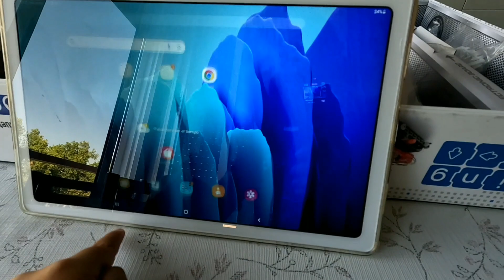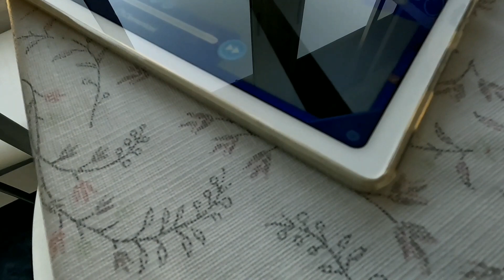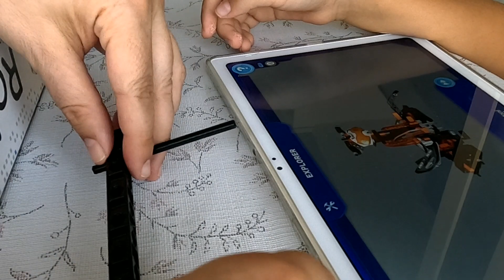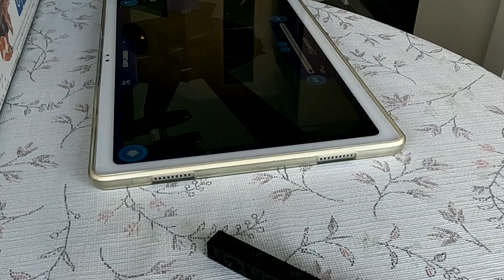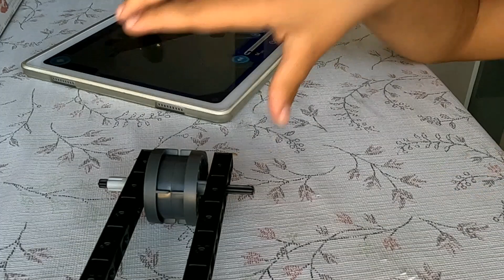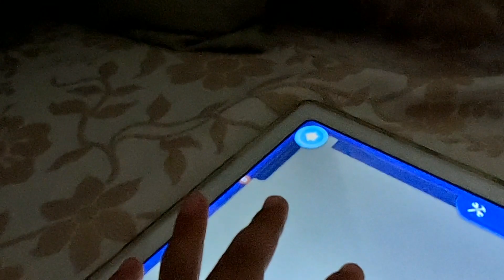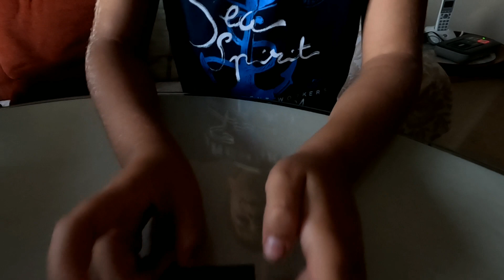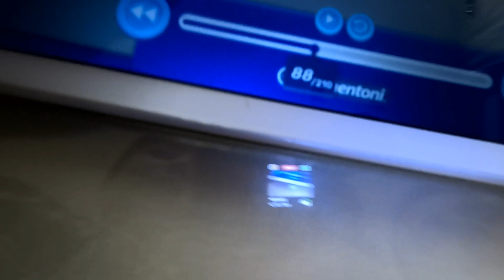2023 AGOSTO 4 V Montando robot RoboMaker Pro robótica educativa de Clementoni Episodio 1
RoboMaker Pro, nuevo kit de robótica educativa avanzada, de la línea de Coding Lab de Clementoni, capaz de dar vida a cinco construcciones de robots diferentes.

Clementoni, ha desarrollado una nueva propuesta de robótica educativa de nivel avanzado, recomendado para niños mayores de diez años, por su nivel de complejidad, a través del cual poder guiar a los niños en el camino hacia la Robótica basándose en los principios de Coding, el razonamiento lógico y la programación por bloques, que les ofrecerá la oportunidad de llegar a construir su propios robots y sistemas de programación de manera autónoma.

Especificaciones técnicas
1x “cerebro cibernético” o CPU
3x motores eléctricos
2x sensores de infrarrojos
1x sensor táctil
1x altavoz
250+ piezas y estructuras de construcción
Todo ello será necesario en cada uno de los cinco robots que se proponen construir y programar, atendiendo a su dificultad creciente, de manera divertida a la vez que lúdica mediante la App RoboMaker, disponible en dispositivos Android y Apple (smartphones y tablets).

A través del ensamblado de las diferentes piezas, se pueden obtener cinco tipos de robots con funciones y nivel de dificultad diversas:

X1 Explorer, permite la programación de sonidos y movimientos de diferentes velocidades.
X2 Spider, plantea dos opciones de programación, ambientadas en perseguir a la presa o huir del depredador cuando se sienta amenazado por el mismo.
X3 Sumobot, permite la programación del Sumobot para que sea capaz de empujar un objeto hasta sacarlo del rin a través de la aplicación de sensores infrarrojos que detecten el objeto y la línea negra del rin que no debe cruzar o la programación de la Línea Siguiente, en la que nuestro robot tendrá que seguir una trazada de líneas negras.
X4 Guardian presentará dos opciones, la primera de ellas centrada en el rol del policía que vigile la caja a través de “sensores touch” y, la segunda opción, centrada en El Centinela, capaz de desplazarse evitando los obstáculos.
X5 Droid será capaz, por un lado, de identificar objetos, agarrarlos y desplazarlos y, por otro lado, diferenciará los colores de los objetos /cajas, para desplazarlos a su lugar correspondiente del tablero. Todas estas opciones de construcción y programación vienen desarrolladas en los videotutoriales de la aplicación para que su construcción no sea excesivamente compleja, aunque en cualquier momento se podrá optar por la elaboración de otros sistemas de programación que se ajusten más a nuestros objetivos o intereses.
Uso del kit RoboMaker Pro, paso a paso.
Tanto en la escuela como en casa, diferenciaremos dentro del juego cuatro bloques de contenido:

CONSTRUYE, donde el usuario escogerá una de las cinco propuestas construcción en 3D mediante sencillos pasos que la app irá detallando conforme los vayamos cumplimentando.
APRENDE, los alumnos adquirirán los conceptos básicos de programación a través de las actividades guiadas en las que se contemplará la programación por bloques, muy apropiada para la edad de los usuarios a los que se recomienda el producto.
CREA, momento en el que el usuario ya estará listo para desarrollar sus
propias programaciones para el robot escogido, dando rienda suelta a su
imaginación al tiempo que pone en práctica los conocimientos adquiridos.
CONTROLA, el cual permitirá controlar a los robots en tiempo real tanto la programación preestablecida por la aplicación como aquella que el usuario haya creado por su cuenta.

A través de la App de RoboMaker, en la sección CONSTRUYE irán sucediéndose todos y cada uno de los pasos a seguir para poder construir la figura, apoyando cada paso con un ejemplo del tipo de pieza a utilizar en cada caso. Gracias a la vista 3D, no habrá dudas acerca de como encajar cada una de las piezas. En este caso, 341 pasos serán los necesarios para dar vida a nuestro robot araña.

Una vez que tenemos la estructura de nuestro robot aracnoideo construido, se dará paso a la sección de APRENDE. Para que el robot ejecute un programa, será necesario utilizar un lenguaje de programación que detalle cada una de las acciones que deberá llevar a cabo. Así es que se utilizará la programación por bloques, caracterizada por ser intuitiva, divertida y diferenciada por colores de tal manera que sea más sencilla de manejar. Tan solo a través de 10 actividades guiadas con instrucciones muy específicas, seremos capaces de dar vida y movimiento a nuestro robot.

Una suscripción se agradece un montón :)